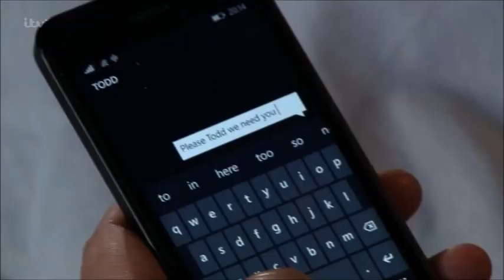Coronation Street - Eva and Rita Sing 'I'll Be Home For Christmas'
Meant to upload this a while ago, lovely scene x